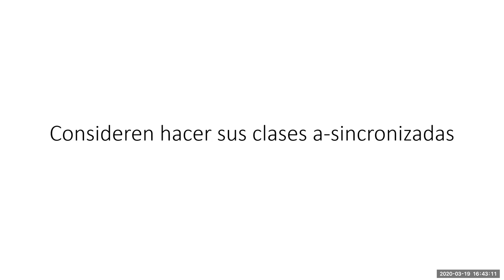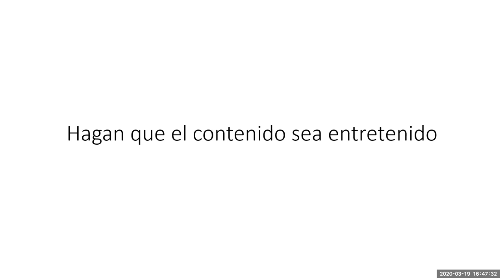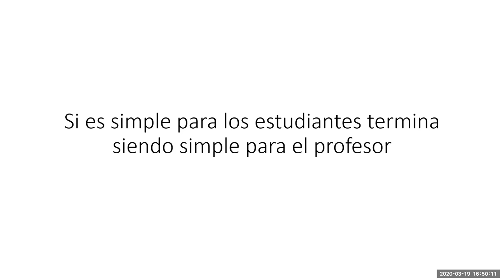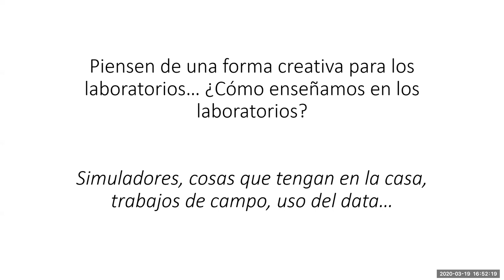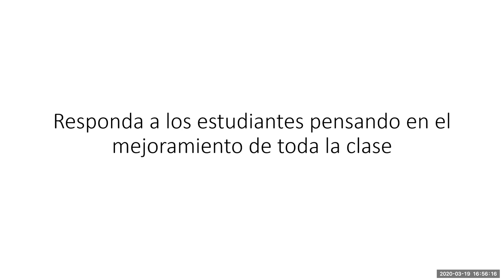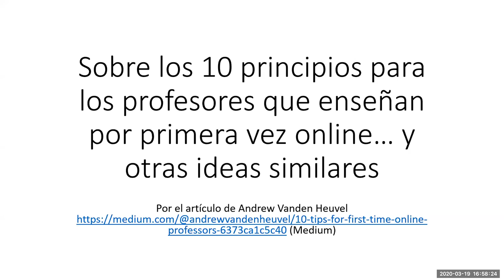Video 4 - Sobre los 10 principios para los profesores que enseñan por primera vez online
Sobre los 10 principios para los profesores que enseñan por primera vez online… y otras ideas similares.

Por el artículo de Andrew Vanden Heuvel (Medium)